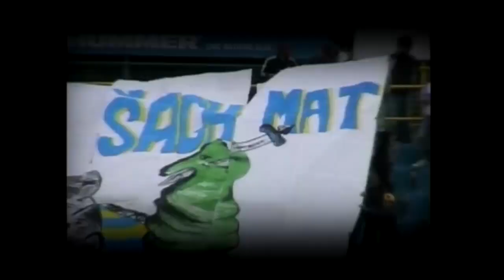23. 7. 2022 Derby bude naše!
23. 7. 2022 o 20:00
FC Košice - Tatran Prešov
Všetci do kotla!